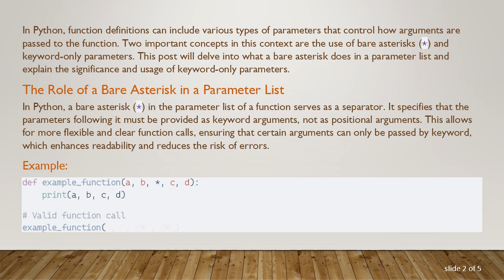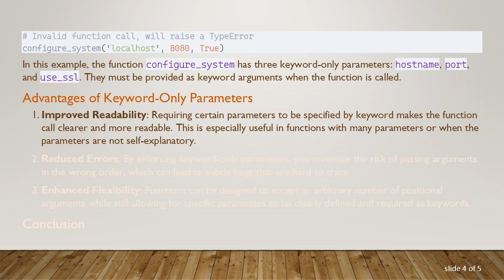Understanding Bare Asterisks and Keyword-Only Parameters in Python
Discover the role of bare asterisks in Python function definitions and learn about keyword-only parameters, enhancing your coding practices for cleaner, more readable code.
In Python, function definitions can include various types of parameters that control how arguments are passed to the function. Two important concepts in this context are the use of bare asterisks (*) and keyword-only parameters. This post will delve into what a bare asterisk does in a parameter list and explain the significance and usage of keyword-only parameters.

The Role of a Bare Asterisk in a Parameter List

In Python, a bare asterisk (*) in the parameter list of a function serves as a separator. It specifies that the parameters following it must be provided as keyword arguments, not as positional arguments. This allows for more flexible and clear function calls, ensuring that certain arguments can only be passed by keyword, which enhances readability and reduces the risk of errors.

In the example above, a and b are positional parameters, meaning their values must be provided in the order they are defined. The bare asterisk * indicates that c and d are keyword-only parameters. Attempting to pass c and d as positional arguments will result in a TypeError.

Keyword-Only Parameters

Keyword-only parameters are parameters that can only be specified by their name when the function is called. They are useful when you want to ensure that certain arguments are explicitly named, improving code clarity and avoiding potential confusion that might arise from positional argument misplacement.

In this example, the function configure_system has three keyword-only parameters: hostname, port, and use_ssl. They must be provided as keyword arguments when the function is called.

Advantages of Keyword-Only Parameters

Improved Readability: Requiring certain parameters to be specified by keyword makes the function call clearer and more readable. This is especially useful in functions with many parameters or when the parameters are not self-explanatory.

Reduced Errors: By enforcing keyword-only parameters, you minimize the risk of passing arguments in the wrong order, which can lead to subtle bugs that are hard to trace.

Enhanced Flexibility: Functions can be designed to accept an arbitrary number of positional arguments while still allowing for specific parameters to be clearly defined and required as keywords.

Conclusion

Understanding the use of a bare asterisk in a parameter list and the concept of keyword-only parameters is crucial for writing clear and maintainable Python code. By leveraging these features, you can create functions that are easier to understand and less prone to errors, ultimately leading to more robust and reliable software.